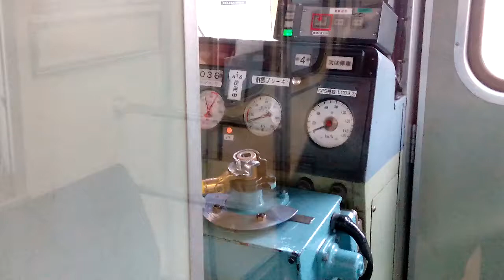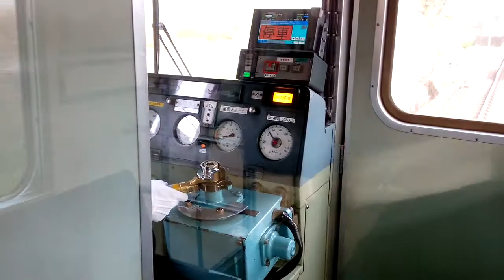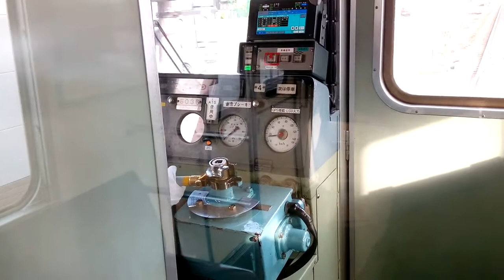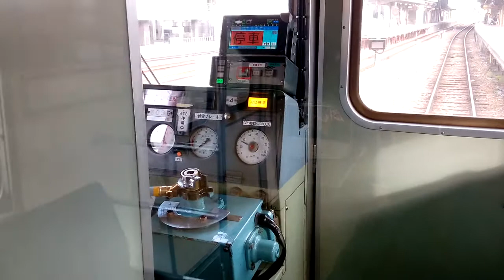名鉄6000系 6036F[名古屋本線名電赤坂〜国府]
撮影車両 : ｸ6036 普通伊奈1680ﾚ
あ、時速100km/h行きません。
車内は冷房が入っていたので涼しかったです

6000系電動車の中央扉下辺りから温風が漂ってるんですよね。